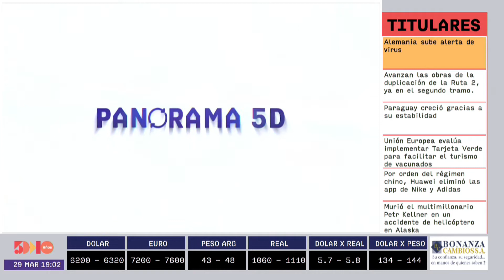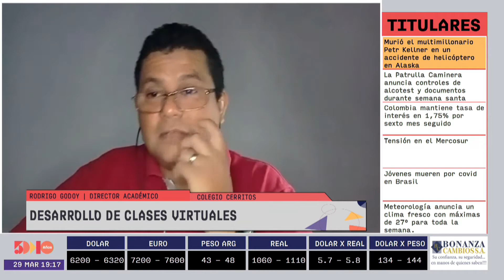Rodrigo Godoy | Panorama 5D | 5días TV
Programa emitido el día Lunes 30 de Marzo.

Invitado del día:
- Rodrigo Godoy (Director económico del Colegio Cerritos)

Tema:
- Desarrollo de Clases virtuales.